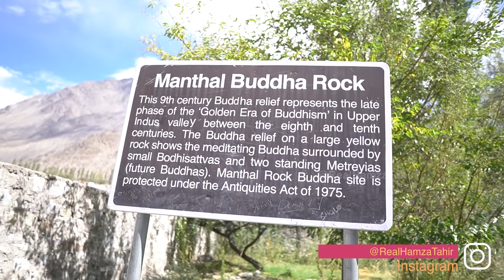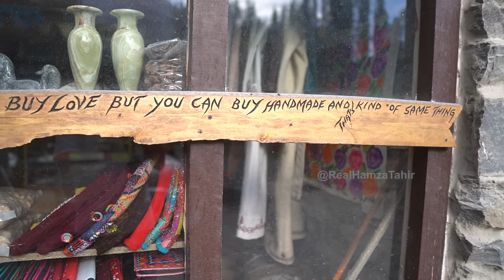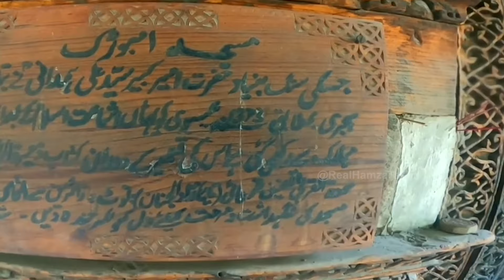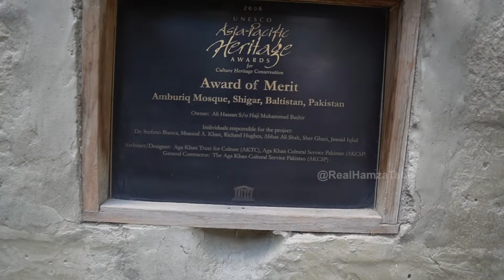The Land of Giants - Shigar Valley | Shigar Fort | Satpara Lake | Buddha Rock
Fan Mail: Office 11, 2nd Floor, Laraib Centre, G-9 Markaz, Islamabad.